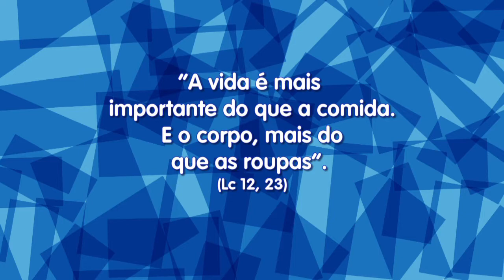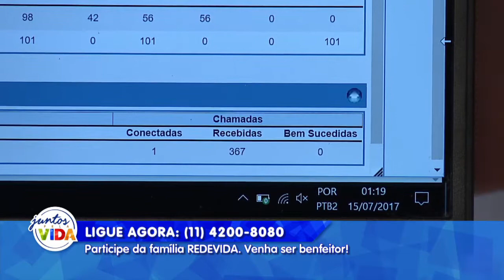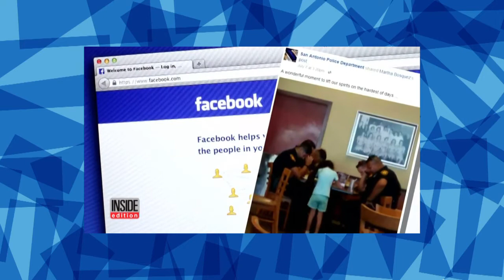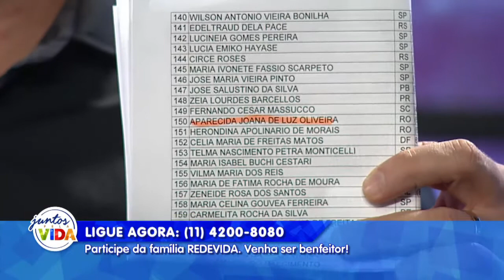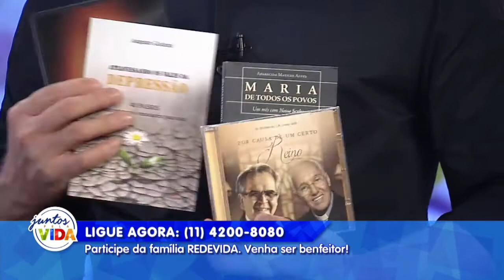Conta Comigo - 15/07/2017 - Parte 2